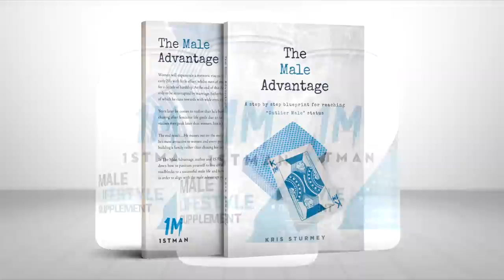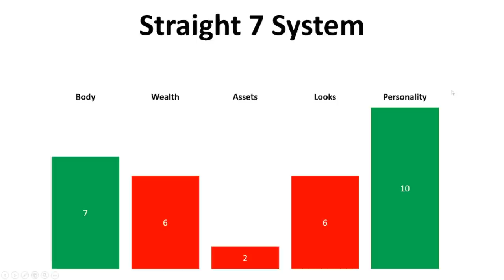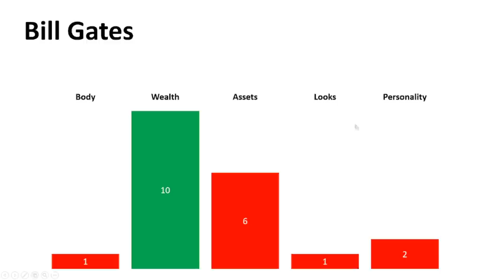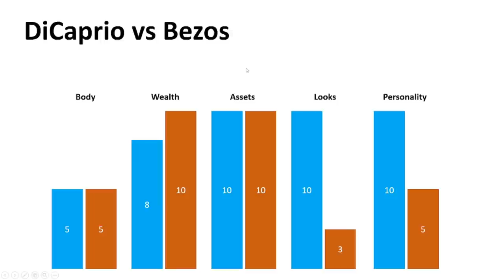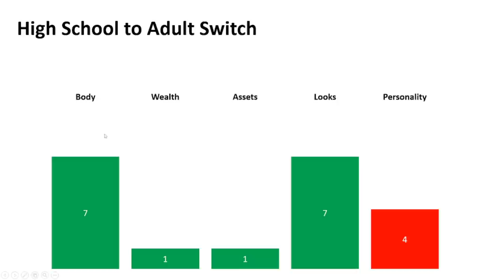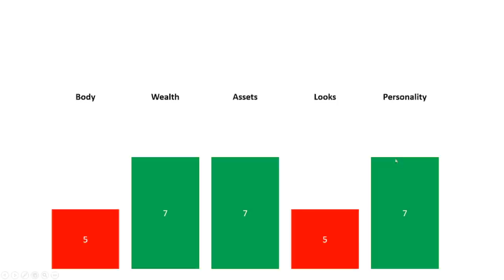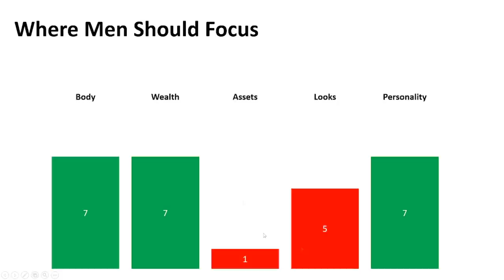Bill Gates Isn't a High Value Man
Timecodes
0:00 - Intro
0:19 - Start
0:50 - Straight 7 System
5:20 - Male S7S Examples
10:07 - Bill Gates SMV
14:42 - DiCaprio vs Jeff Bezo's
22:26 - High School to Adult Switch
26:15 - Where Should Men Focus?
29:58 - Conclusion